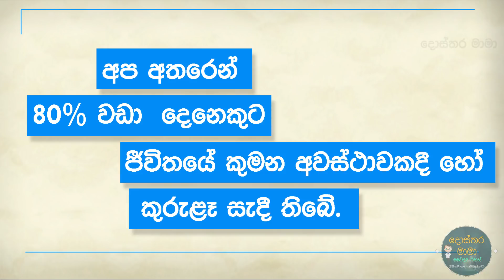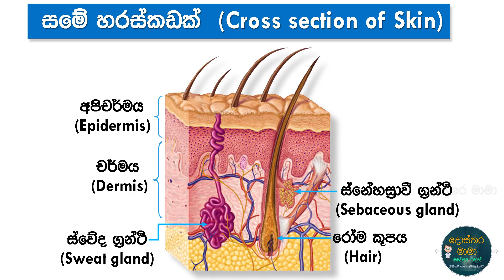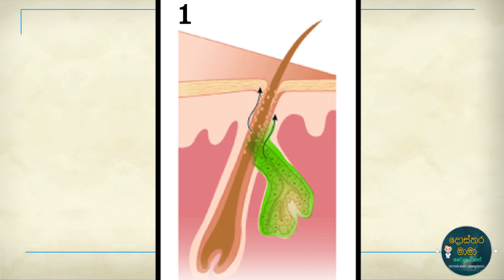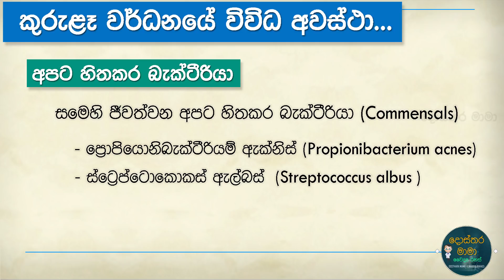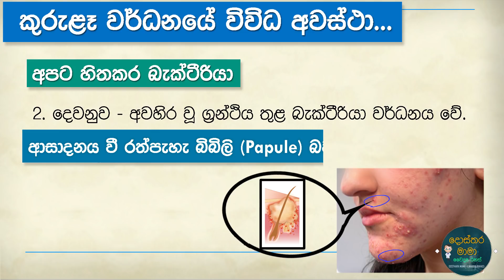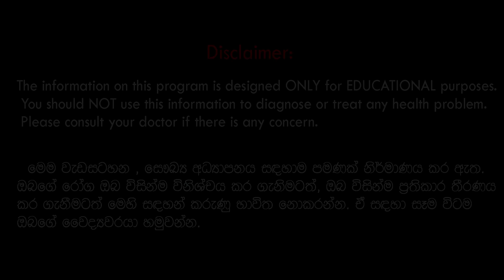Acne - Pimples (Part 01) - කුරුළෑ ඇතිවන්නේ මෙන්න මෙහෙමයි..... (පළමු කොටස)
ගැටවර වියේදී ඇතිවී ... සාමාන්‍යයෙන් ගැටවරවිය අවසානයේදී නැතිවී යන කුරුළෑ. බොහෝ යෞවන යෞවනියන්ගේ හිතට වදදෙන කාරණයකි...!
කුරුළෑ හා සම්බන්ධ මෙම වීඩියෝ මාලාවේ පළමු කොටසෙන්, කුරුලෑ ඇතිවෙන ආකාරය ගැන සාකච්ඡා කරමු.
දොස්තර මාමා .